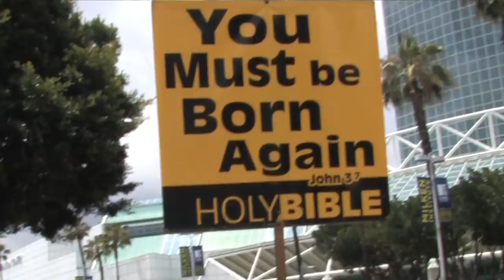Brick Stone at RuPaul's DragCon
Brick Stone (Dave Sirus) goes to DragCon interviewing protestors & famous Drag Queens of Seasons 2, 4, 6, and 7 of RuPaul's Drag Race.

Shot by Alan Moore
Twitter.com/brickstonenews